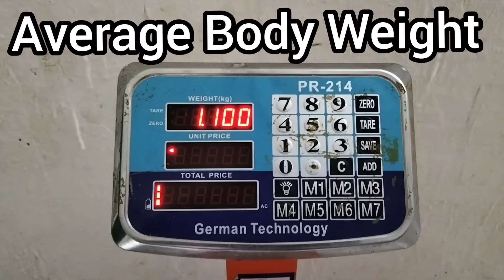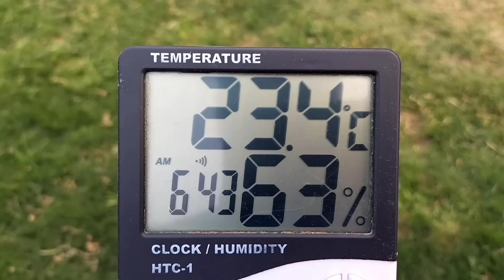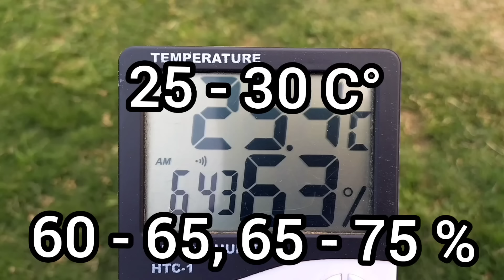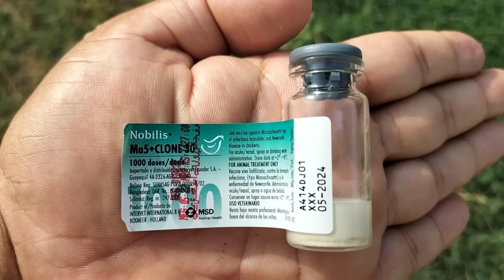Chickens not Laying Eggs ? | How to increase Hens Eggs Production | Dr. ARSHAD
This Video is about Those important Steps which Help to Boost Chicken Eggs Production by Dr. ARSHAD.
Either Hens Not Laying or Eggs Production percentage is very low, both are cause of Worry for Chicken Owners. To Help improve Poultry Eggs Production Either for Backyard Chickens or Commercial Layers, This Content will Provide Complete information.
Here are Most common Peculiarities of an Egg Laying Hen :

01= Vent of an Egg Laying Hen Must be Almost One Inch Wide, Moist, Clear and Pinkish.
02= Pubic Bones must be Two Fingers Apart as Shown in the Video.
03= Distance Between Hen Keel Bone and Vent Must be 03 Fingers Apart.
04= Comb Must be Bright.
Above mentioned Characteristics are of a Good Egg Laying Chicken.
Remember, Hen Body Weight must be Above 1100 grams ( Although may be Different Criteria for Different Chicken Breeds especially Fancy Hens ). Common Mistake is to Offer Laying Ration to Those Hens which are Not even Closer to Target Body Weight. First, Let the Chicken Develop Skeleton and All Body Organs ( Systems ) completely, Especially Reproductive Organs ( Ovary and Oviduct ), Before Starting Laying Ration. Common Mistake of Less Eggs Production is Poor Uniformity among the Flock. Examine your Chickens Daily, isolate the Weak Hens, Treat ( increase Weight ) and Enjoy the Maximum Eggs Production. Or, Take Sample Body Weight of Chickens, Find out that Average Body Weight and Uniformity. Do Grade the Chickens and Readjust Poultry Feeding Schedule to Uniform the Hens.
Pullets Require feed with 17-18 % Protein to Develop Properly and Gain Weight Quickly. Adult Hens Need 16 % Protein in their Feed to Lay Maximum Eggs and achieve Peak Production for Longer Period while Old Chickens need 20 % Protein in the Feed to Provide Eggs and Maintain Immunity.
A Complete Balanced Poultry Feed Contains required Protein, Vitamins, Minerals, Energy, Trace Elements and all other Necessary Nutrients to Meet the Needs of Laying Flock. If You offer Home made Chicken Feed, You Must Fulfill the Energy Requirements.
Using Maggots, Insects, Larvae, Fruits, Vegetables and other Home ingredients are enough to Fulfill Energy Requirements for Chickens but not for Optimum Egg Production.
To Reduce Poultry Feed Cost, you can Use Three Parts of Balance diet and One Part Kitchen Scrape, Bread, Fruits Vegetables or Insects. Otherwise You need to Formulate a Quality Chicken Feed at Home.
Keep Nest Material at Dark Corner or Place Nest Boxes where Light is Dim. Moreover, Here are Few Important Steps for Maximum Eggs Production:

Sunlight
Calcium
Daily inspection
Biosecurity
Poop Examination
Space
Light Duration
Feeders
Drinkers
Stress handling
Grading
Bedding
Vaccination
Ventilation
Temperature
Humidity
Postmortem
Feeding
Drinking

Details of above mentioned parameters are in the Video for Better Visual understanding.